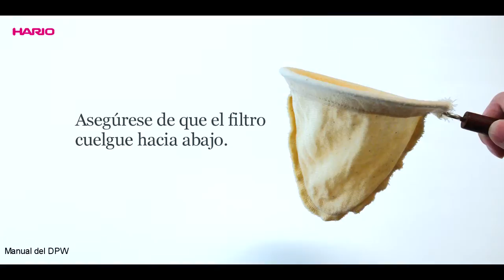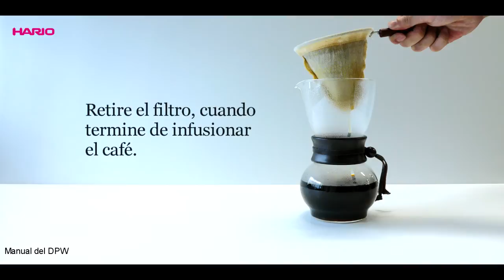[HARIO]Drip Pot Woodneck Instruction Movie ES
[HARIO]Manual del DPW
[DPW-1/3]
240/480ml  8/16oz  Cups: 1-2/3-4
En este método te mostramos como preparar café por medio de un filtro de tela en algunos lugares comunmente llamado café de calcetín. Con este método obtendrás un delicioso café con sabores únicos que te proporciona esté milenaria forma de prepara café.
Professional dripped method with flannel cloth.
Flannel do not lose the taste, acidity, astringency and bitterness.
[DPW-1/3]
240/480ml  8/16oz  Cups: 1-2/3-4
HARIO CO.,LTD.